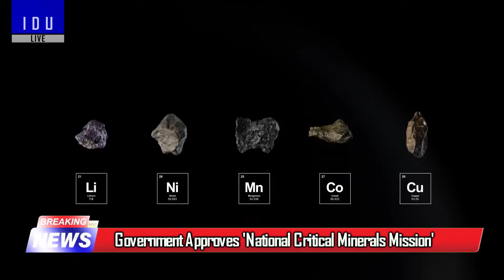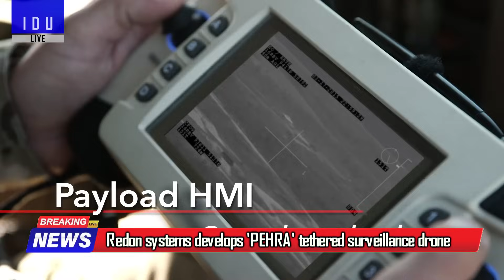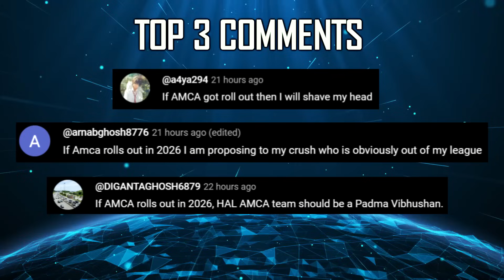Indian Defence Updates : Su-57 Best Offer,Saudi ATAGS Order,530 Stryker Deal,NewSpace Helicopter UAV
🔴 FAST HEADLINES :
1. Government approves National Critical Minerals Mission with outlay of ₹34,300 crore in 7 years
2. Bangladesh Pakistan Plan To Start Direct Air Flights After Shipping Links
3. Pakistan's ISI looking for pre-1971 presence in Bangladesh
4. Russia to begin mass production of Iskander-1000 missile
5. India to seal Rafale-M & Scorpene deals with France in February
6. Archer SRUAV to be armed with DRDO developed SAAW
7. CATS Warrior to start Taxi Trials : First Flight in few weeks
8. Indian army troops at Uri showcase New Armasen Plate Carrier & Level-III+ ACH Helmets
9. Redon systems develops Pehra tethered surveillance drone for continous intelligence for tactical superiority

🔴 DETAILED HEADLINES :
10. Russian media : Su-57 has superiority over Crash Prone F-35 for India
11. Saudi Arabia eyes ATAGS 155mm 52Cal Howitzer from India
12. Indian army concludes Stryker APC Trials in Ladakh : Engine Power a point of contention
13. Newspace to umveil Long Endurance Helicopter UAV at Aero India 2025